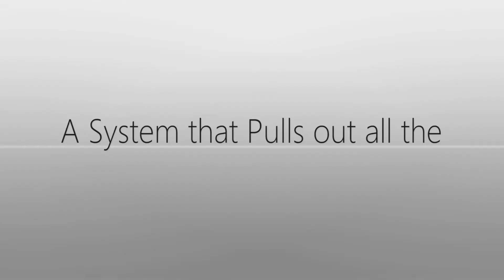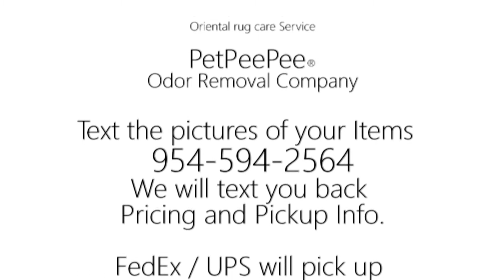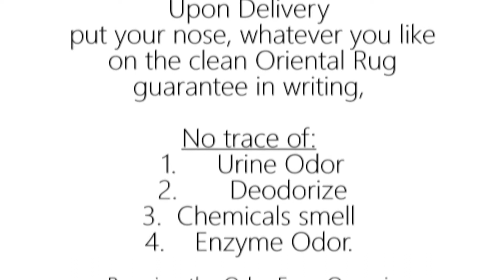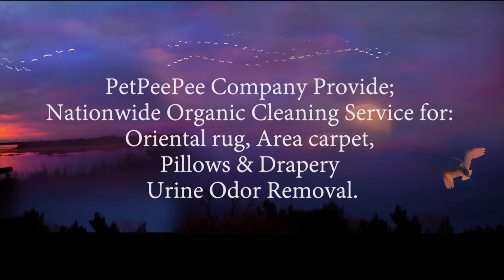remove yellow pee stains from oriental rug by PetPeePee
Remove yellow pee stains from the oriental rug by PETPEEPEE COMPANY.

The problem of dog, cat Urine on Oriental Rugs, hand-knotted rug, and Other Carpeting.
Aside from creating an unhealthy indoor environment, contamination in silk rug and area rug fibers from pet pee-pee can and will cause permanent damage to the color and the surfaces with which it comes in contact.

The problem is twofold: bacteria and high pH.

When pee pee is first deposited onto a wool oriental rug, it has a pH of about 5 or 6, which is on the acid side of the pH Scale.

The initial acid state of the wee is a perfect breeding ground for bacteria (that feed on the urine crystals), which begin to accumulate almost immediately.
Once the moister EVAPORATE, the bacteria feed on the fiber dye further and produce its own waste; it then becomes alkaline, which causes the yellow stains.

The urine soon begins to oxidize (Yellow) and react with the oriental rug dye.

These yellow, brownish stains can/will become permanent if the pee-pee is not removed immediately.

Some yellow stains can be attributed to the strong ammonia odor that forms as the urine passes through bacterial and chemical change.

If left for a long time, it will bleach the dye structure depending on the fiber quality.

The damage to the dye structure may already be done to some level.